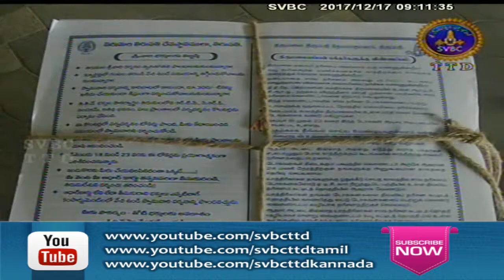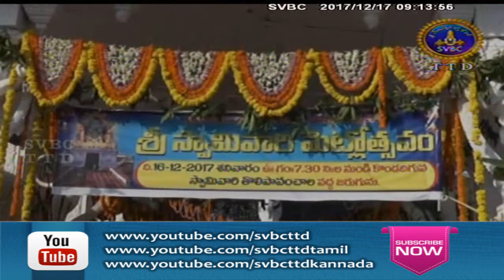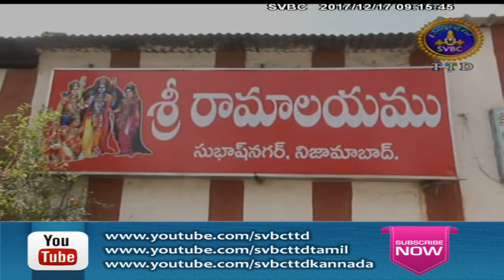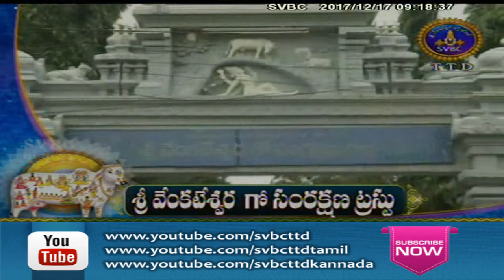Adhyatmika Viseshalu | 9 AM | 17-12-17 | SVBC TTD